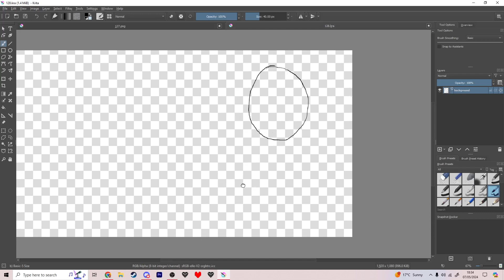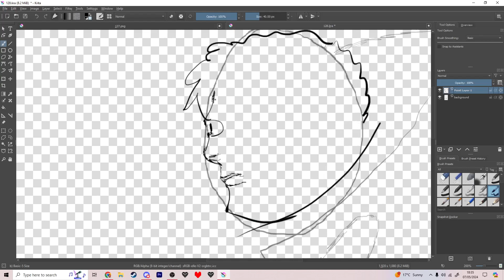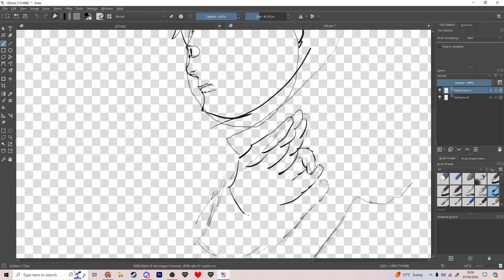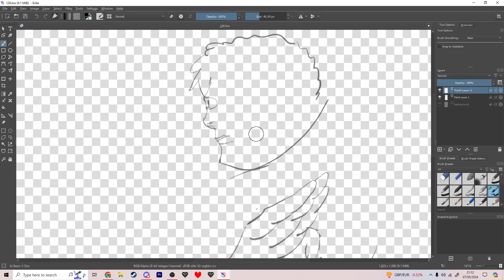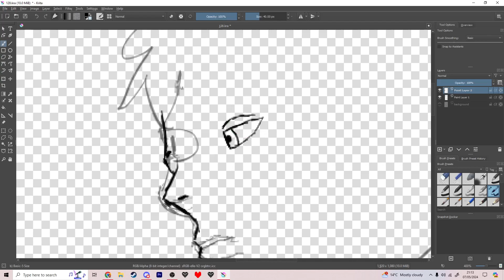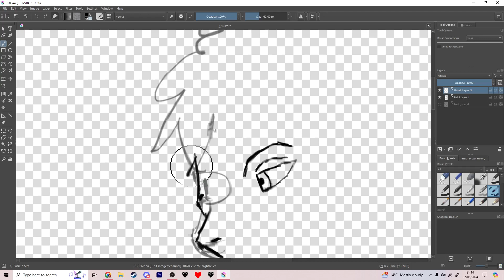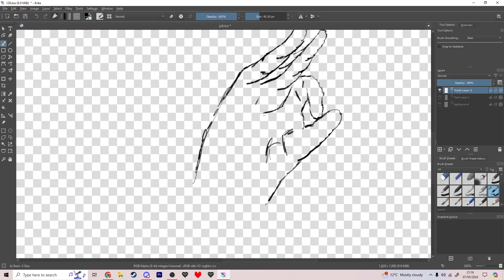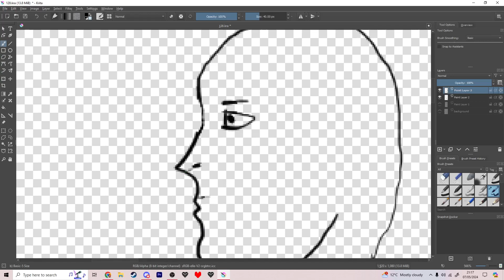128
Day 128 of my 2024 art challenge. I'm learning proper art basically from scratch, with the intention to use what I learn in multiple major projects in the future. So I'm going follow some more exercises and stuff to make this work as I move forward! Anyway, I'm looking forward to learning some more tomorrow!